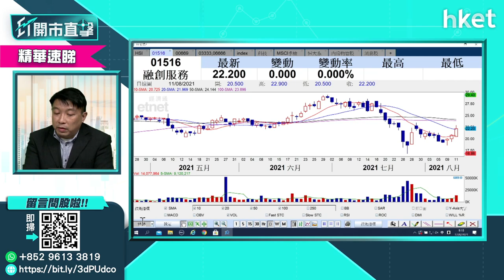【ET開市直擊】（精點）物管股vs內房股 物管股防守性更高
內房股與物管股比較，哪個更具投資價值？獨立股評人盧嘉偉（Reed）認為，物管股防守性更高。如散戶投資者有興趣買入物管股，不妨考慮現價估值較低的物管股。想知包括哪些，立即點擊收看／收聽。

Time code:

00:00 - 港股市況速報加今日焦點
00:48 - 外圍市況報速報
02:27 - 美國經濟數據CPI解讀
04:45 - 港股上日市況速報＋北水盤路
06:01- 港股走勢分析　恒生指數區間
07:52 - 恒大出售資產股價翻生　內房股也轉勢？
15:03 - 內房股vs物管股　誰更具投資價值？
17:59 - 新股招股：心瑋醫療（06609）值得認購？
22:28 - 新股招股：先瑞達醫療（06669）值得認購？
24:34 - 股票分析：復星醫藥（02196）股價前景如何？
26:42 - 疫情對內房銷售有何影響？增長點在哪？
29:50 - 港股開市後市況速報
32:25 - 新股上市：理想汽車（02015）上市股價表現
32:40 - ET個股推介：建行（00939）
33:50 - 股票分析：創科實業（00669）股價前景如何？
38:55 - 股票分析：合景悠活（03913）股價前景如何？
40:54 - 股票分析：越秀地產（00123）股價前景如何？
43:05 -  股票分析：泡泡瑪特（09992）股價前景如何？
45:50 -  股票分析：聯想（00992）股價前景如何？
48:33 -  股票分析：永達汽車（03669）股價前景如何？
50:14 -  股票分析：中芯國際（00981）股價前景如何？
52:19 - 股票分析：華虹半導體（01347）股價前景如何？
53:25 - 股票分析：跟進聯想（00992）股價前景如何？
54:21 - 港股開市後市況速報
57:01 - 財經日誌提提你